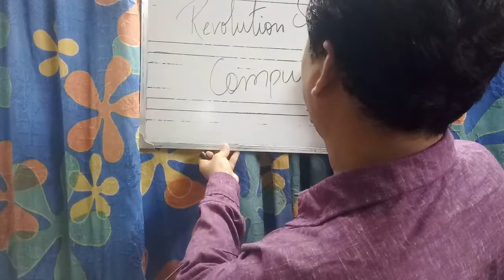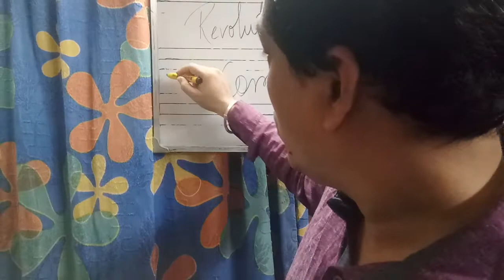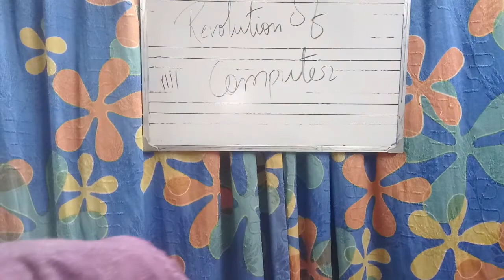First online air class with class 5